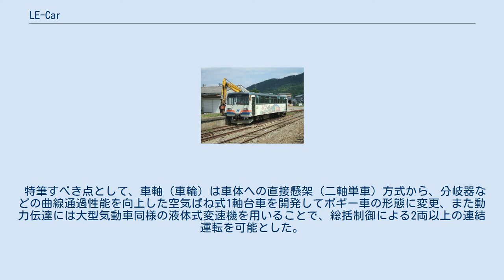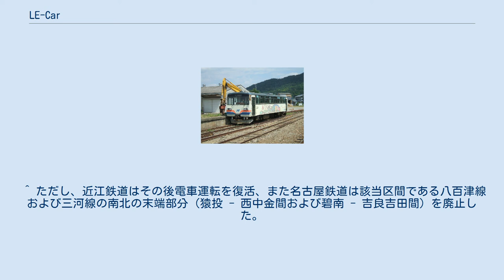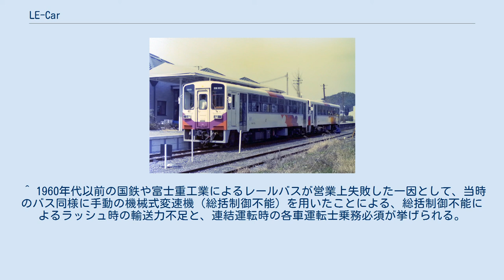LE-Car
LE-Car（エルイーカー、Light Economy-Car）は、かつて富士重工業（現・SUBARU）が製造した軽快気動車群の愛称。
 本稿では、発展形であるLE-DC（エルイーディーシー、Light Economy-Diesel Car）についても記述する。
 1980年代から90年代にかけて、日本国有鉄道の特定地方交通線を転換する等して相次ぎ開業した第三セクター鉄道や、輸送量の極端に少ない閑散区間を抱える鉄道会社（私鉄）等において多く採用された。
中には、名古屋鉄道や近江鉄道のように、既設の電化区間をこれに置き換えた例もある。
 1962年の南部縦貫鉄道キハ10形レールバスの製造から20周年を機に、1982年に富士重工業が閑散線区向け車両として独自に開発したLE-Carをルーツとする。
同車は台枠こそ鉄道車両用に新たに作ったものだったが、長さ11.6mの車体はバス車体メーカーでもある同社が当時までに製造していたR13型、R13型Bバスボディをベースとし、エンジンもバス車体の架装先の一つとなる日野自動車製のバス用ディーゼルエンジンを搭載したものであった。
 特筆すべき点として、車軸（車輪）は車体への直接懸架（二軸単車）方式から、分岐器などの曲線通過性能を向上した空気ばね式1軸台車を開発してボギー車の形態に変更、また動力伝達には大型気動車同様の液体式変速機を用いることで、総括制御による2両以上の連結運転を可能とした。
 1984年には、15型Eや15型R3バスボディを元に車体長を12mとした改良形のLE-CarIIが試作され、名鉄八百津線で走行試験を行った。
これが実際に営業用車両となったLE-Carシリーズの基礎となった。
 LE-CarIIベースの二軸車両ではラッシュ時等に輸送力不足となるため、その後は車体長15m級の2軸台車を使用した形に移行し、さらにより本来の鉄道車両に近づけた構造のLE-DCへと発展していった。
また、これと並行して、機関出力を向上した改良型の追加や、真岡鐵道のように、地元の企業で製造された機関を搭載する車両も登場し、旅客収容力や性能は一般の気動車と遜色のないレベルに達した。
 その後富士重工業は、2002年に鉄道車両事業からの撤退を発表し、これらの技術は新潟トランシスと日本車輌製造に譲渡された。
 樽見鉄道ハイモ180-200形（LE-CarII 2軸車型） 近江鉄道LE10形（LE-CarII 2軸車型） LE-CarIIシリーズの最初期型にあたるもので、1984年から1986年にかけて製造された。
車体長さは12.5mで、車体形状は当時富士重工業で製造されていたR15型バス用ボディに類似するが、前面非貫通形（試作車タイプと5Bタイプと5Eタイプの違いがある）と貫通形、ライトケースの違いを含め納入先によりさまざまなバリエーションがある。
また、側面窓は路線バス並の2段窓仕様と観光バス風の一部引違い半固定式（Jベンドガラス）のものがあった。
 エンジンはバス用、出力180PS/2200rpmの日産ディーゼル製PE6Hディーゼルエンジンを搭載し、台車は一軸台車を2つ履き、一方を駆動台車、もう一方を付随台車とする。
 老朽化によりほとんどが廃車となり、2017年4月現在稼働可能なのは現役の紀州鉄道に残る1両と動態保存車で、樽見鉄道から有田鉄道→有田川町鉄道公園に譲渡された1両、名古屋鉄道からくりはら田園鉄道に譲渡された1両の計3両のみとなっている。
 ※以下、カッコ内の年は製造初年を示す。
 明知鉄道アケチ1形（LE-Car II ボギー型） 長良川鉄道ナガラ1形(LE-Car非貫通形) 従来の二軸車ではラッシュ時に輸送力不足となり連結運転を行う必要性が生じていた。
しかしこれでは不経済であるため、1985年から車体長さを15.5mに延長したLE-Carが製造された。
これに伴い台車も一軸台車をやめ、二軸ボギー台車となった。
二軸車と同様、一方が駆動台車、もう一方が付随台車である。
 エンジンは日産ディーゼルPE6HTに変更され、出力230PS/1900rpmに向上している。
 前面一枚窓の非貫通形（2軸車のバスタイプではなく専用のマスクでライトケース角型）と、貫通形（ライトケースや前面窓周りのデザインの違いなどバリエーションがある）がある。
側窓は2段窓の名鉄キハ20形を除き観光バス風の下段引き違い、上段固定式となっている。
非貫通形は乗務員用扉なし...